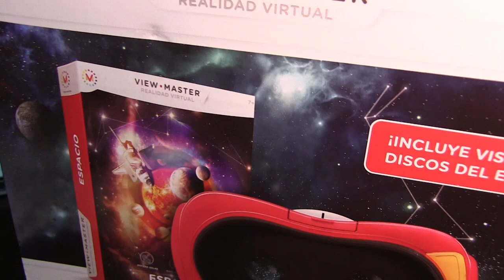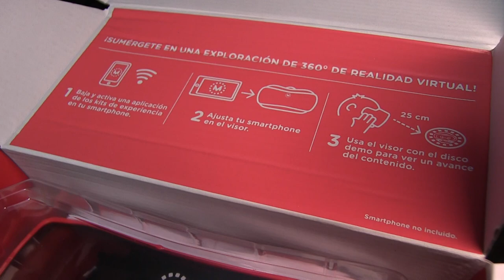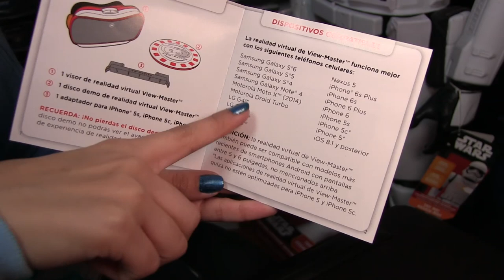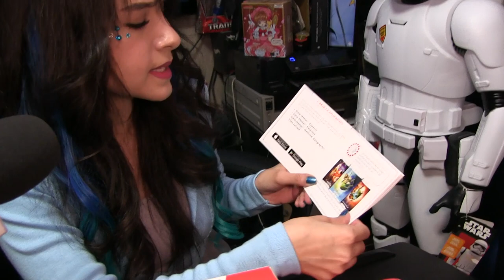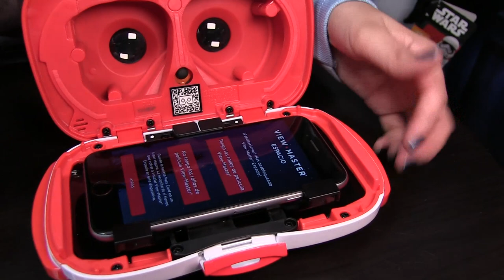View Master Unboxing en español ★ Juegos Juguetes y Coleccionables ★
View Master Unboxing en español  hecho por Aqua, view master realidad virtual , ¿como se juega view master?, como funciona el view master, para que telefonos es compatible viewmaster, recordando el view master original